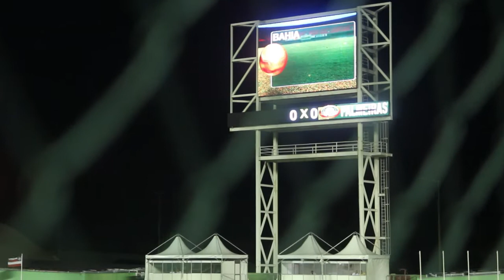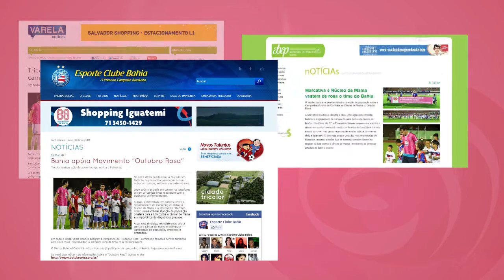Ação Outubro Rosa - Núcleo da Mama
Video-case criado para a ação do Núcleo da Mama em parceria com o E.C. Bahia e a Marcativa.